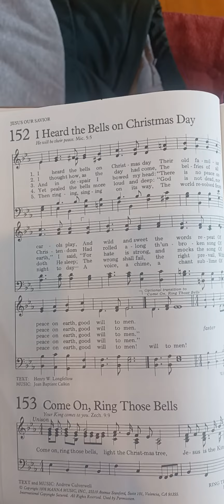Hymn: #152 I Heard The Bells on Christmas Day